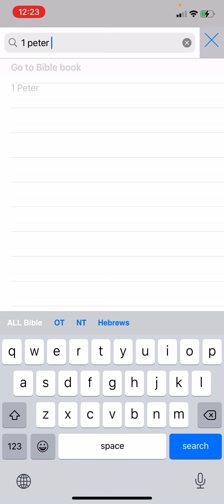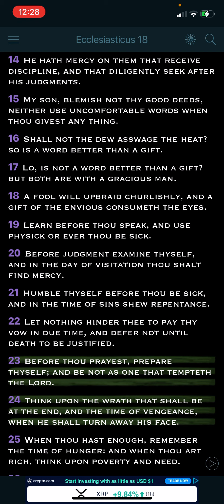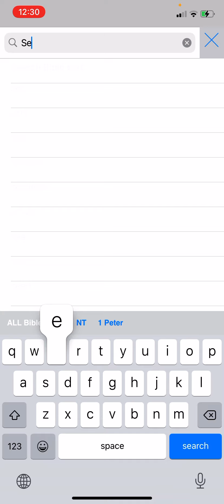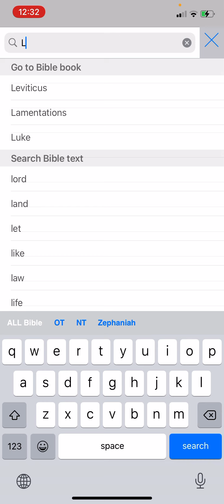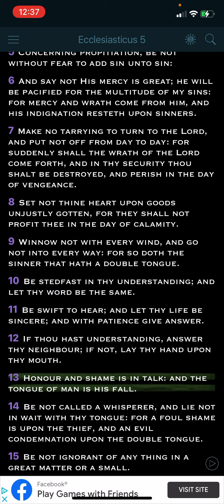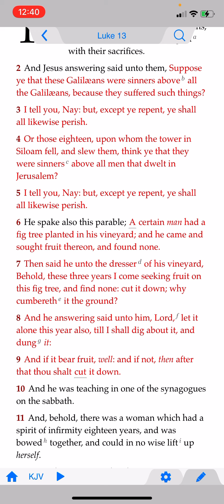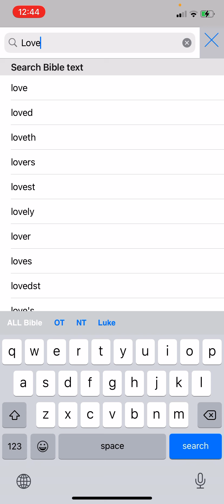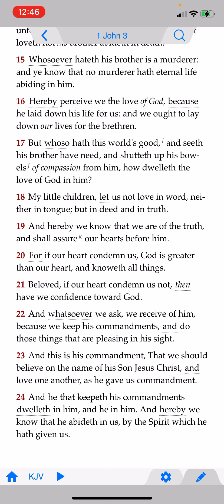What Are You Waiting For? GROW!!